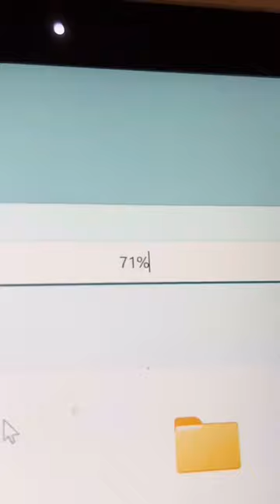me legit about to fail my grade